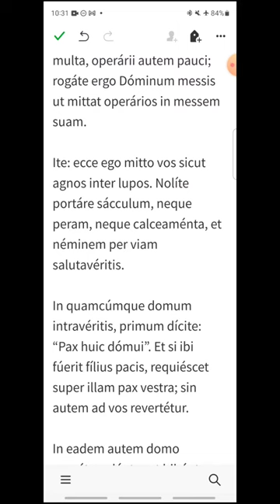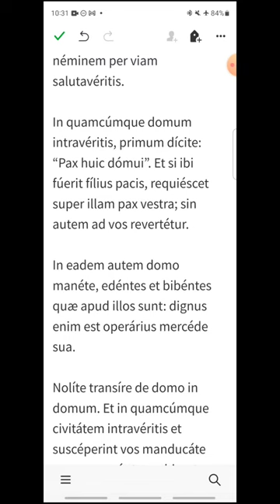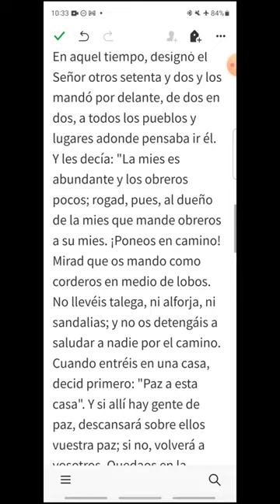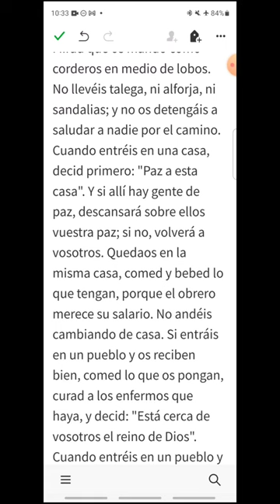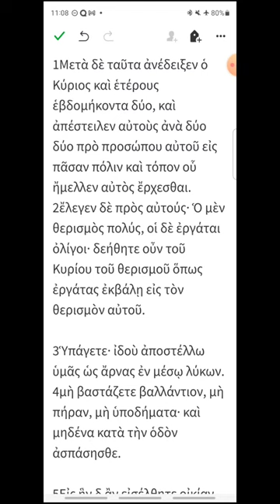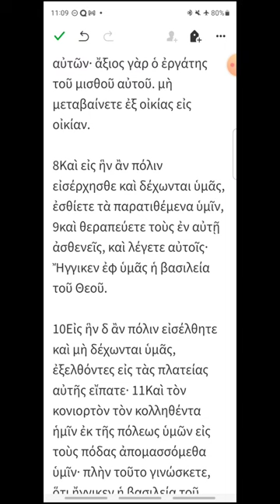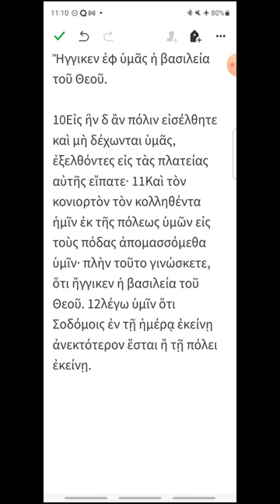i264 - Lucas 10, 1-12 - EVANGELIO DEL DÍA en Latín, Español y Griego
Jueves XXVI del Tiempo Ordinario
00:20 Latín
02:16 Español
03:47 Griego